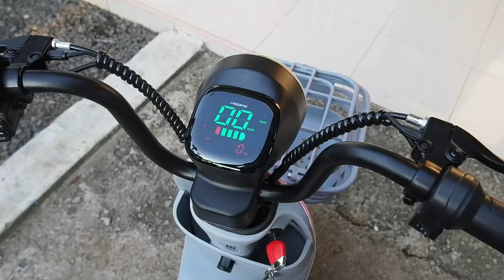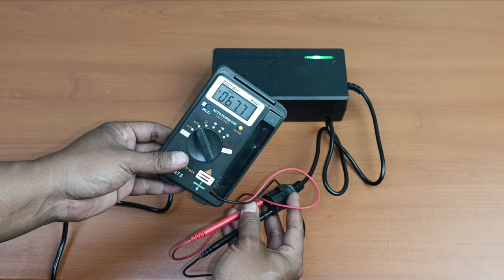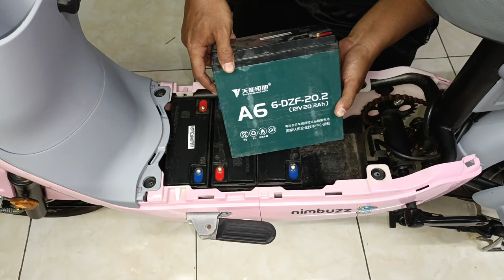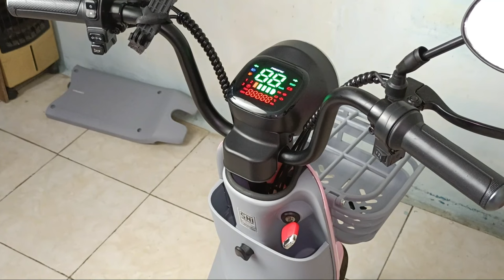Tutorial Cara Upgrade Menaikkan Speed dan Jarak Tempuh Sepeda Listrik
Upgrade sepeda listrik seperti ini sangat simpel dan efektif untuk meningkatkan kecepatan dan jarak tempuh.

Link toko pembelian charger sepeda listrik 67.2V 2A (untuk seri 5 aki/60V) =